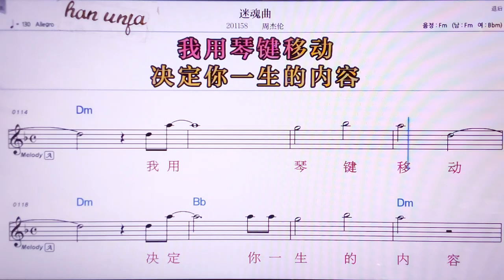💖미룬취/ 쩌우지에룬 👍MR,노래방, 악보, 코드,Karaoke With Sheet Music